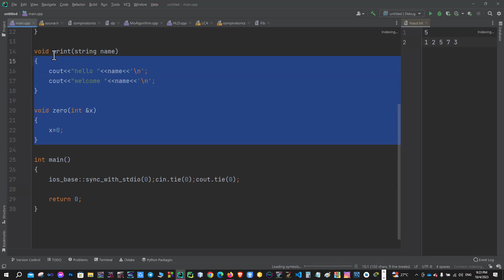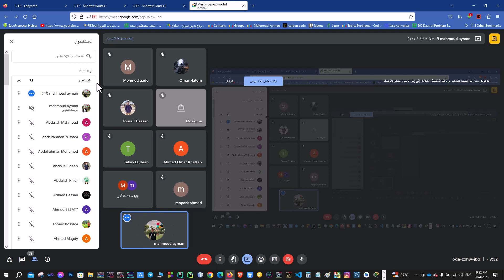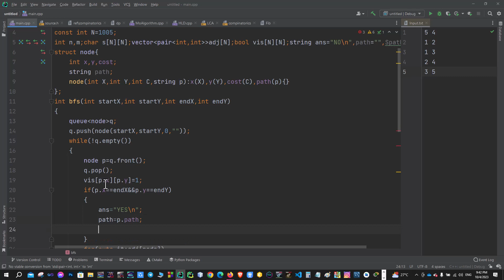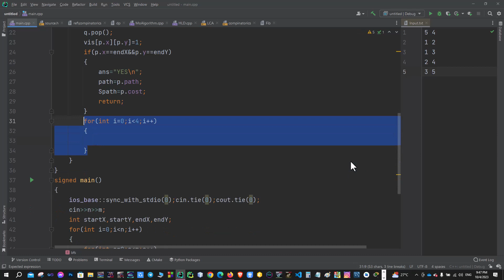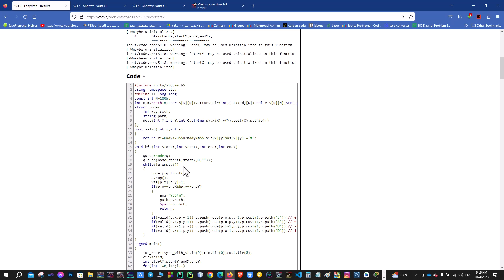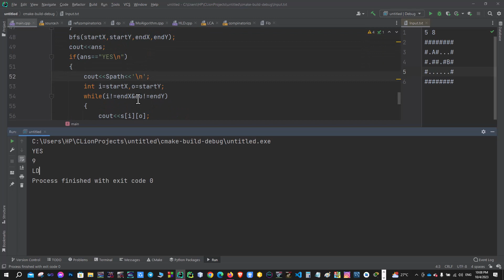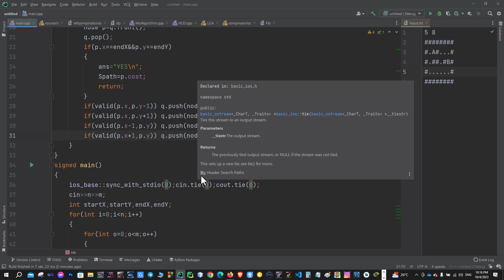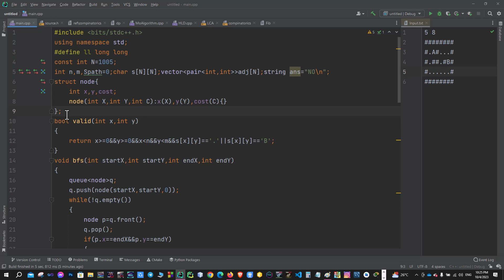BFS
Follow Me On :
linked in